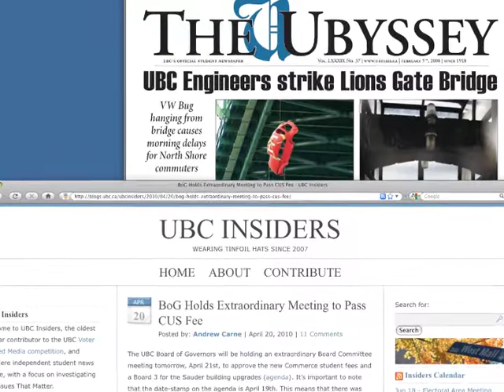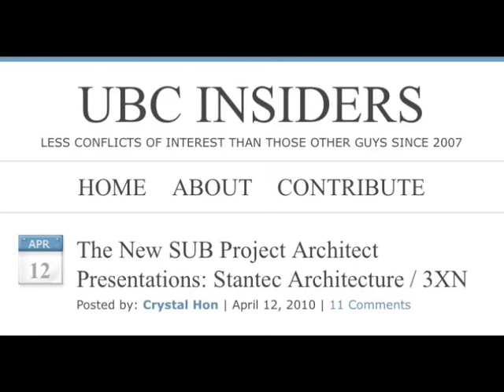Mainstream Media vs Voter Media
Students at the University of British Columbia (UBC) talk about how the VoterMedia competition and its voter-funded blogs compete with the established campus newspaper, The Ubyssey. "... does VFM [voter funded media] work for students? I think yes. Does it increase campus discussion and student engagement? I think absolutely. Does it ensure that established media does a better job? Yeah. And are students and is this campus better off because of that? Well, absolutely." (Justin McElroy, Coordinating Editor, The Ubyssey)